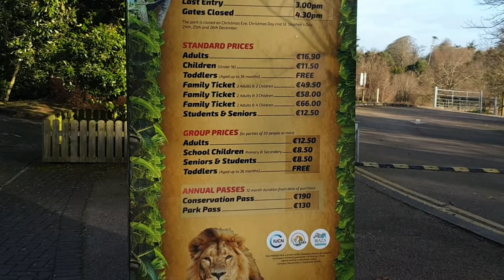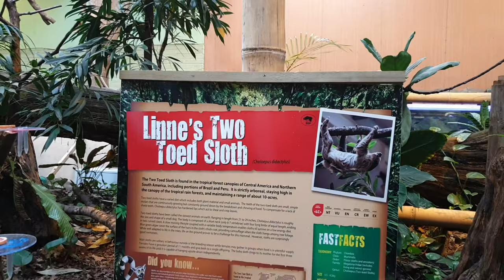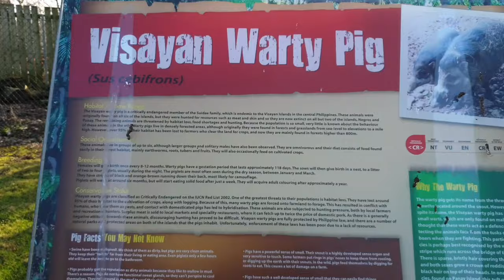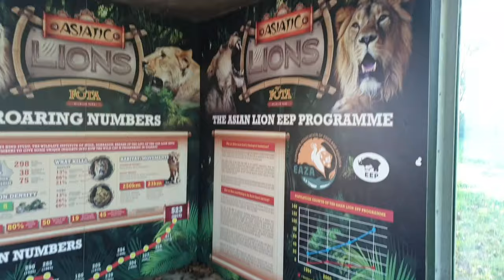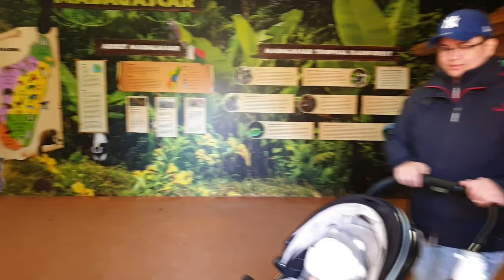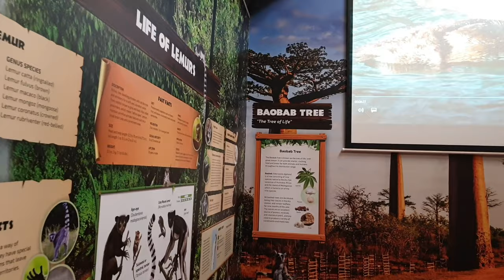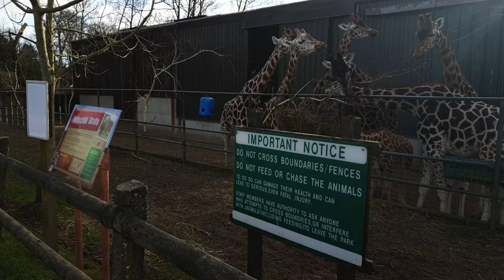Baby Goes to a Wildlife Park in Ireland (Fota Wildlife Park, Co. Cork)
Last weekend, the family went to a wildlife park here in Ireland, called Fota Park. Lucas had so much fun looking at the animals from different parts of the world.